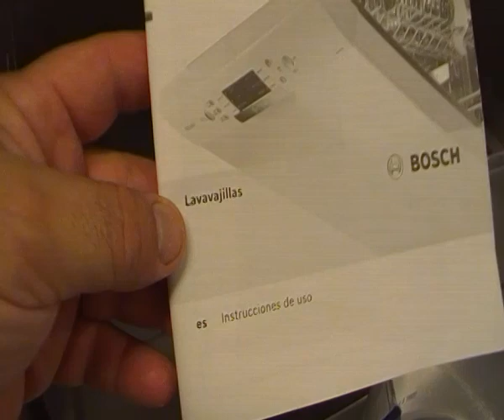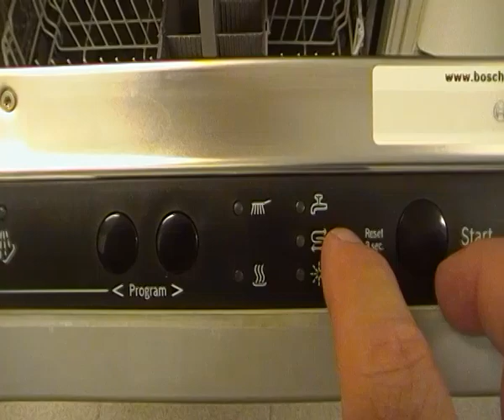LO QUE NO DICE EL MANUAL DE INSTALACION DE LAVAVAJILLAS - CEBAR CON AGUA PARA QUE INICIE LAVADO